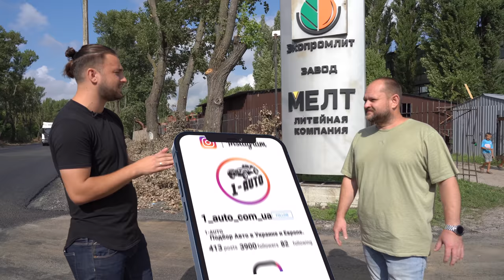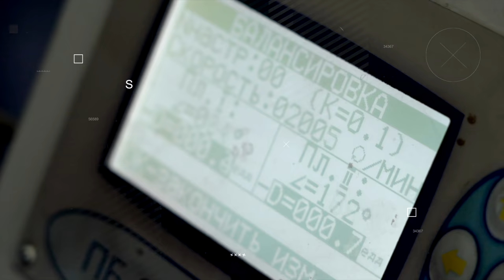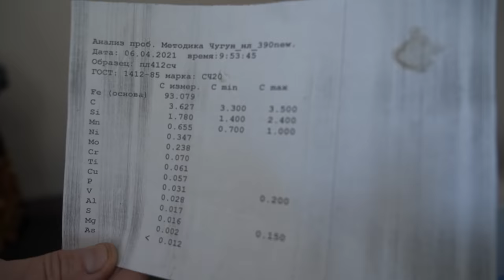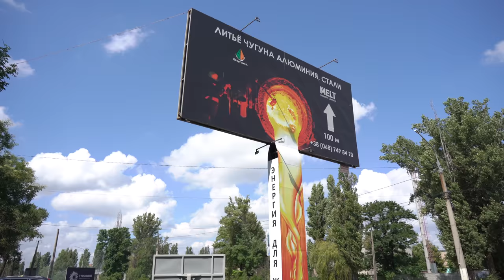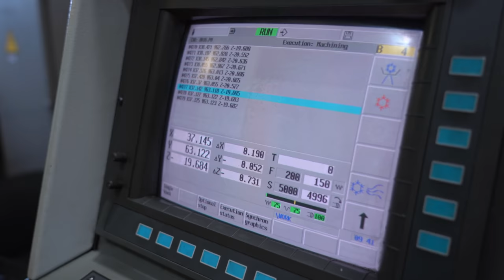Производство и ремонт турбин в Украине. Турбоком.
00:00 Анонс
01:07 Приветствие - пояснение истории
02:30 Знакомство с представителем завода
07:56 Презентация Турбоком
15:10 Начало экскурсии
18:49 Модельный участок
21:41 Покрасочный цех
23:06 Технология создания крыльчатка
28:28 Литейный цех
31:41 Социальная активность завода
33:28 Цех станков
38:12 Цех сборки турбин
38:58 Склад готовой продукции
39:47 Прощание